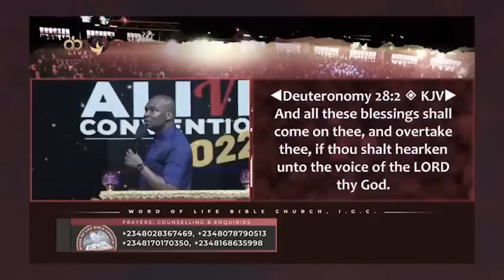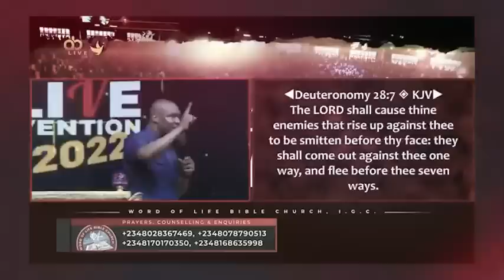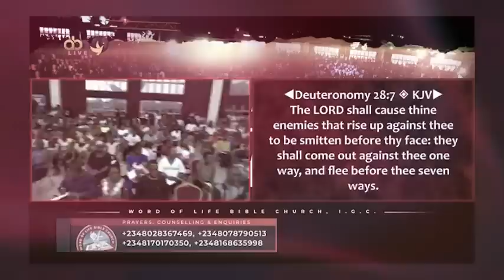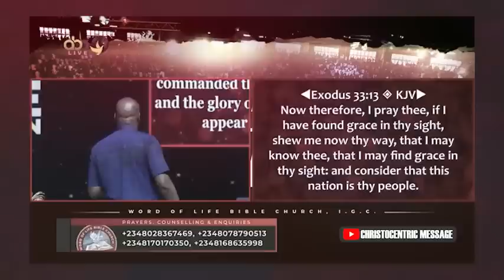SIGNS THAT YOU'RE NOT LIVING GOD'S PURPOSE FOR YOUR LIFE - APOSTLE JOSHUA SELMAN